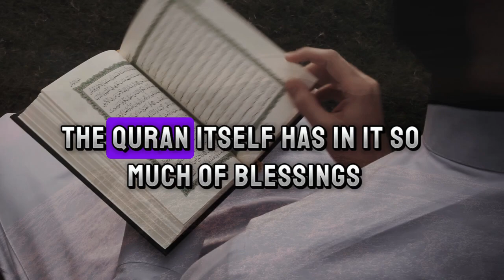How to Create the TIME